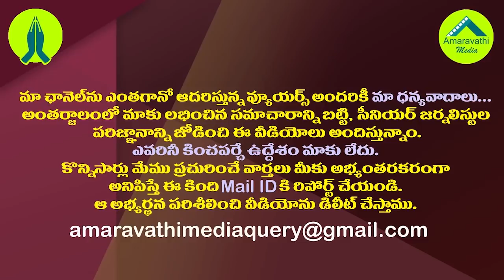రోడ్డుపై కొట్టుకుంటూ..కొడాలికి ఇలా వార్నింగ్ ఎవరూ ఇచ్చి ఉండరు| Yarapathineni Warning To Kodali nani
TDP Ex  MLA Yarapathineni Srinivasa Rao Gives Strong Warning To AP Minister Kodali Nani For  His Comments On Chandrababu Naidu  And Nara Lokesh
Amaravathi Media